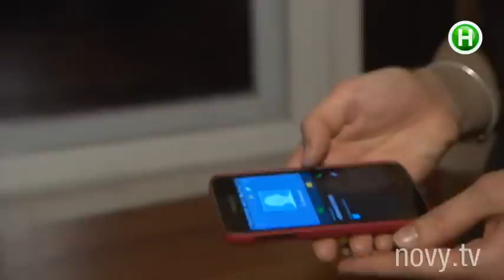Рейтинг самых опасных для вашего кошелька мошенничеств! - Абзац! - 11.02.2015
Как аферисты наживаются на простых гражданах.